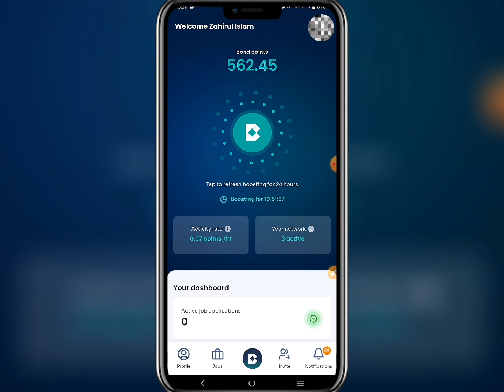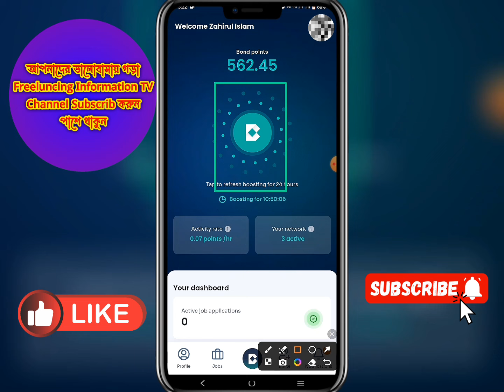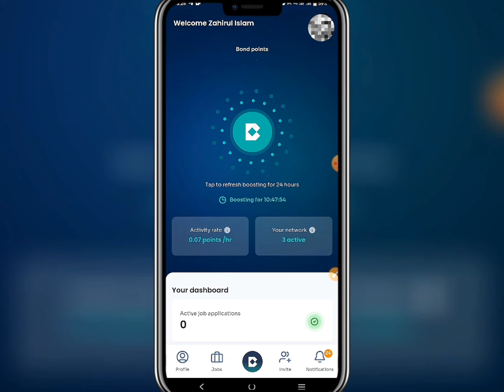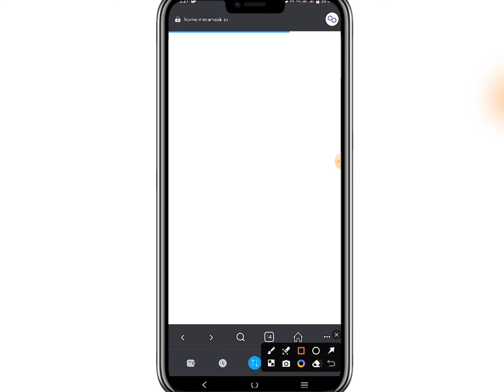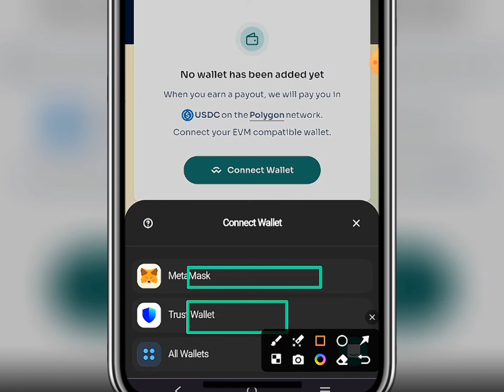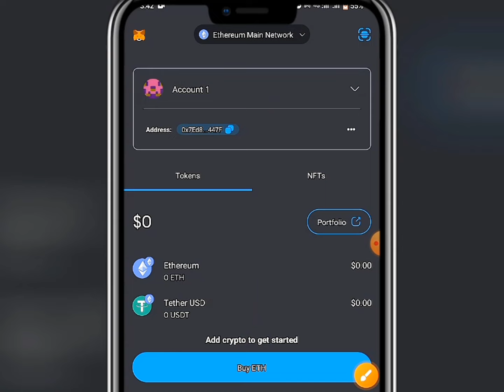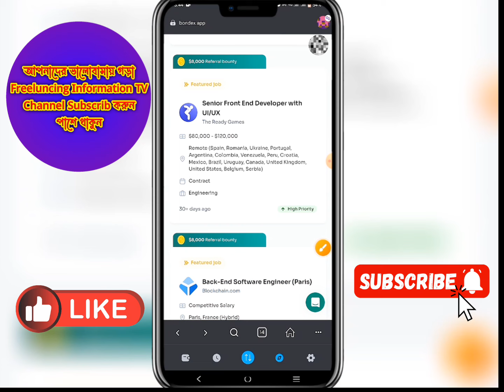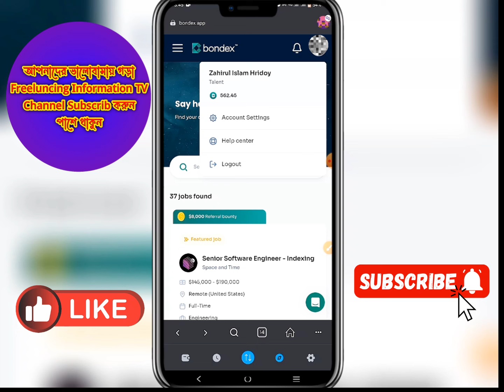Bondex Wallet Connect Process | Bondex Withdraw Update | Bondex KYC & Gas Fee | Bondex New Update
New Free Cryptocurrency Mining Here Bondex Mining. You Can Earn Money Online By Mining With Mobile In This Bondex Mining. So Don't Delay Make An Account Now And Start Mining Right Now.

Bondex Mining একাউন্ট খুলুন ভিডিও দেখে বুঝে নিন ⤵️